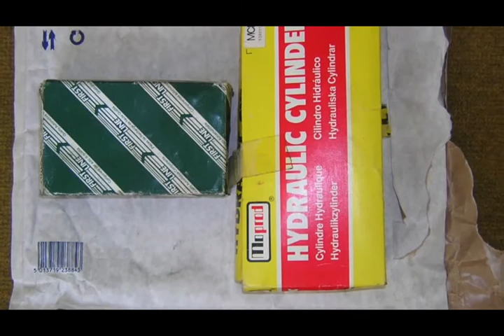Fiat X-1/9, X Aniversario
Homenaje demigrante por el X Aniversario de la venta de La Cacharra, mi Fiat X 1/9 de 1981.